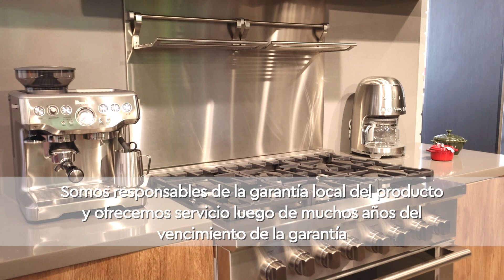¿Por qué La Cuisine Appliances?